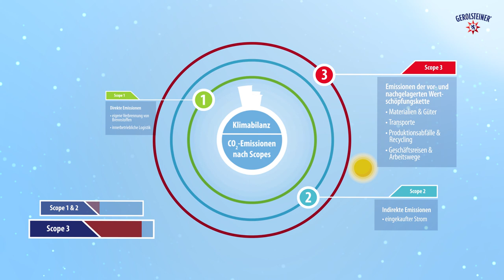Gerolsteiner | Erklärfilm | 2D-Animation - produziert von Sommer&Co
Lass uns zusammen kreativ werden und ein Film- oder Animationsprojekt starten! Sprich uns an, wann du willst und wo du willst:

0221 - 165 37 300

Sommer & Co. GmbH
Die Filme...Macher
Rheinische Allee 1
50858 Köln